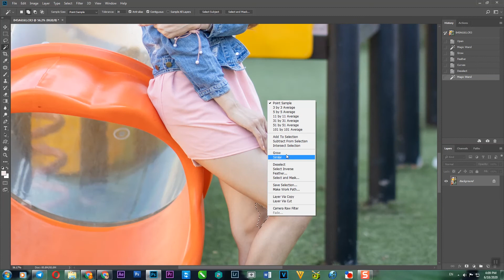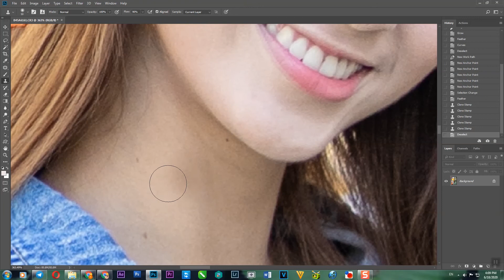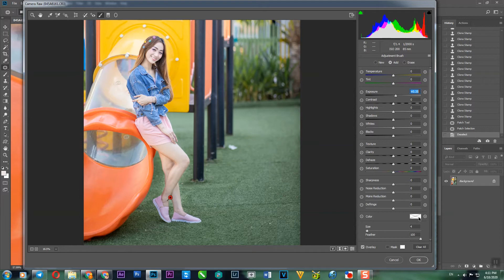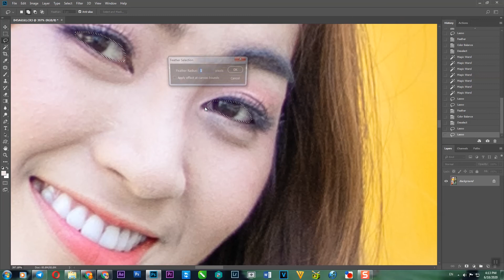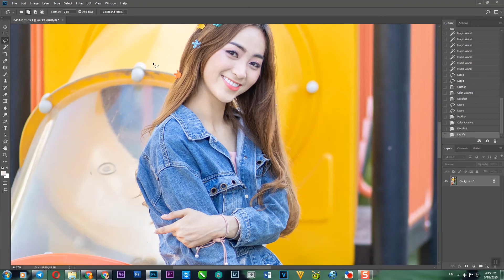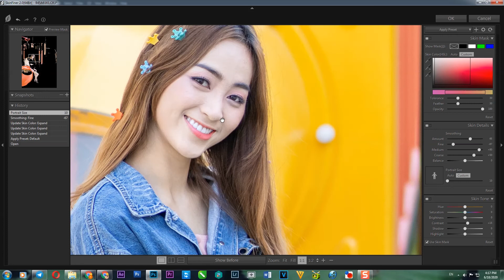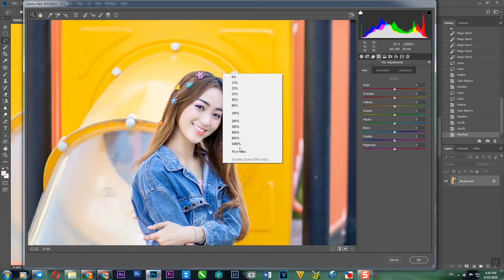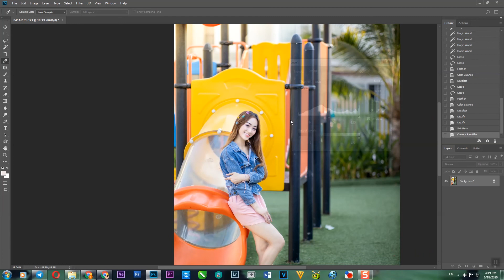How to edit photos in Photoshp CameraRaw 03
Taken by jerry thai
In case of unblocking, please update Camera Raw